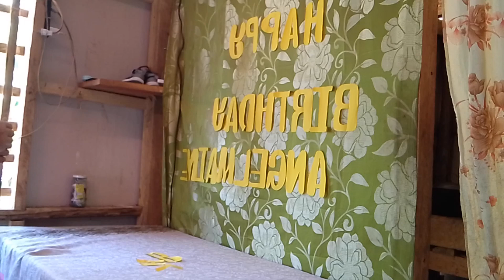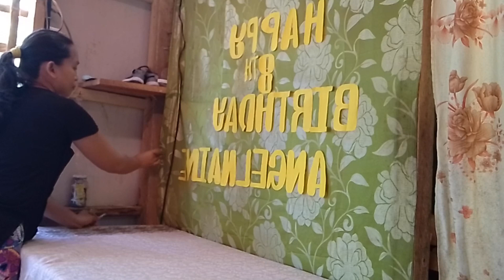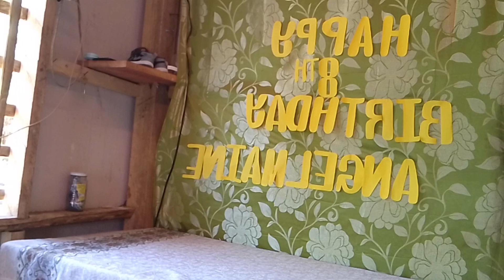Handa kunti para sa Birthday ni Angel